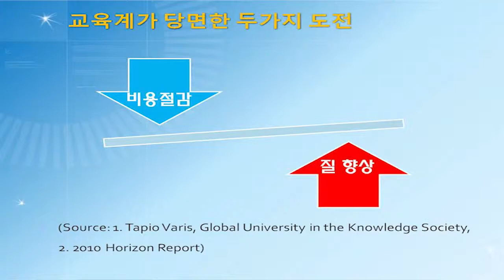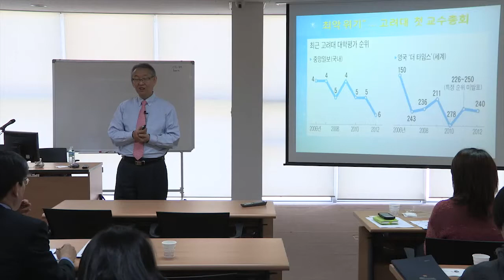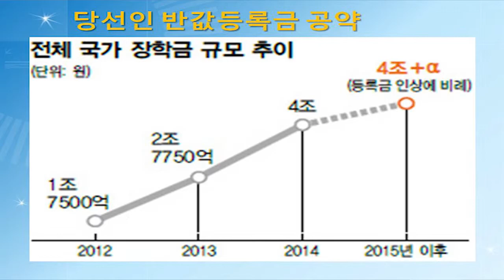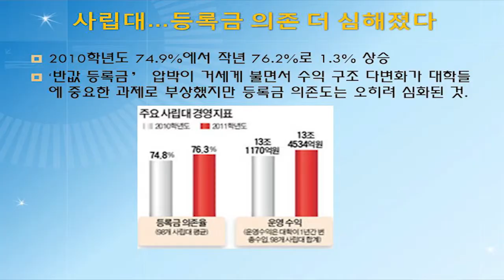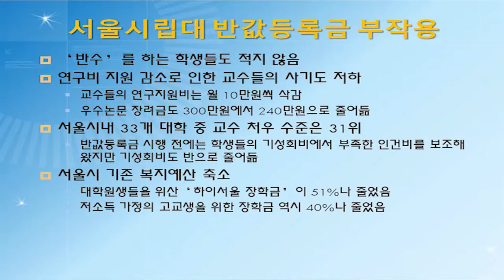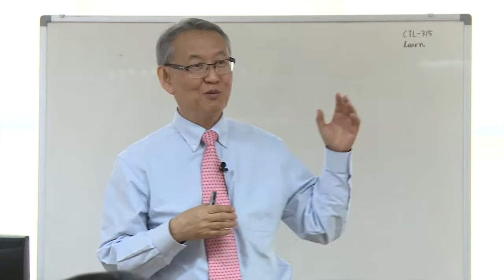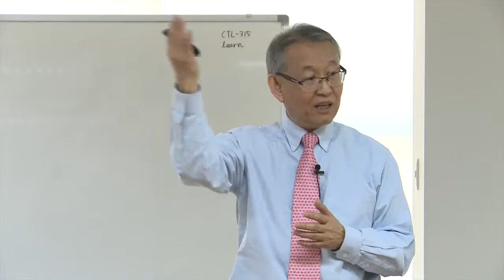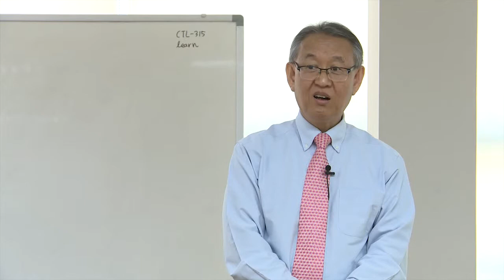SNUON_IT 기반의 교육혁신: 유니스트의 e-Education 사례_임진혁교수_#2